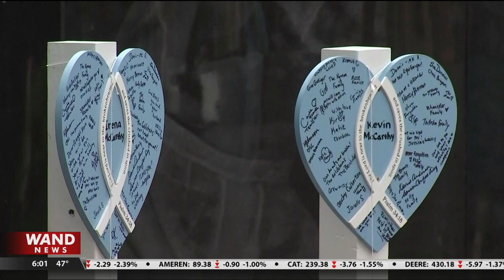Dealer: Assault Weapon Ban Might Put Him Out Of Business - Illinois Looks At Banning Certain Rifles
An Illinois gun dealer says proposed legislation to ban military style assault rifles and magazines holding more than 10 rounds could put him out of business. WAND TV New - Gun Ban - Reporter: Doug Wolfe WAND TV Aired: December 29, 2022.

General news of interest from award winning WAND TV - NBC reporter Doug Wolfe. Hard news, features and investigative reports along with lighter YouTube Shorts.